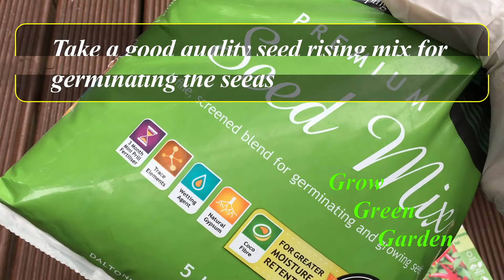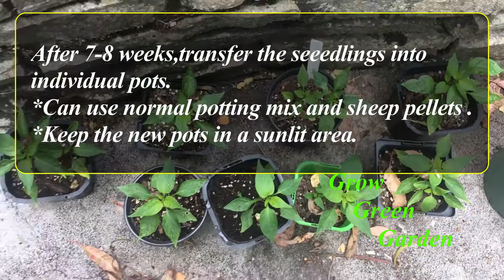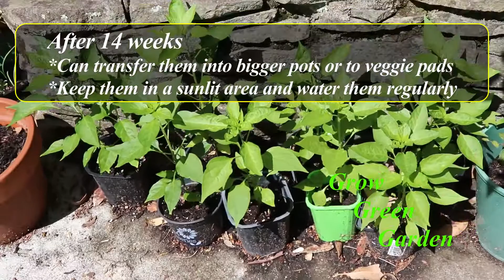Bird's Eye Chilly from seeds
Growing Bird's eye chilly seedlings from seeds @GrowGreenGarden